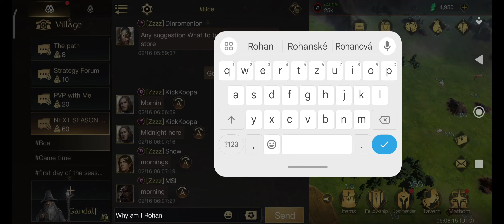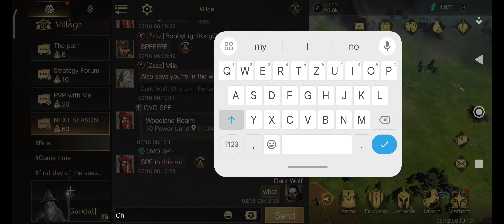Lord of the Rings - Rise to War - Welcome to Season 2 - Now we are Elves